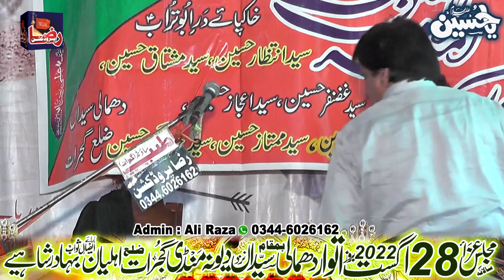Zakir Wasif Ali Wasif | 28 August 2022 | Dhamali Syedan Gujrat || Raza Production